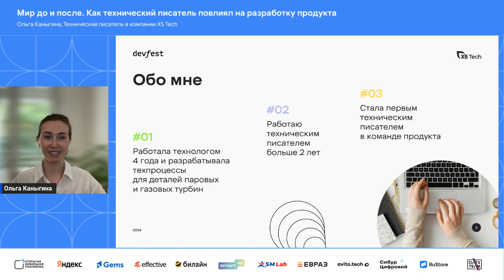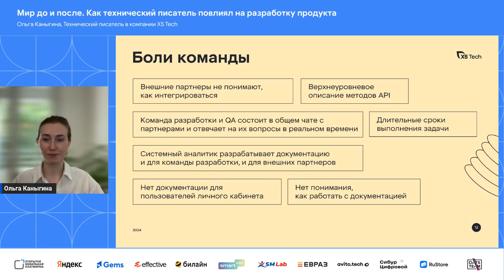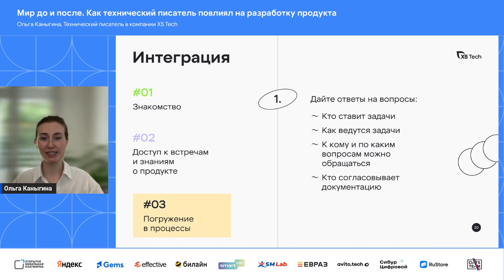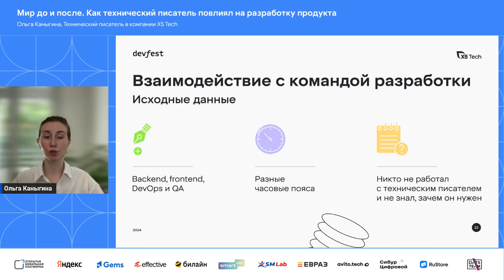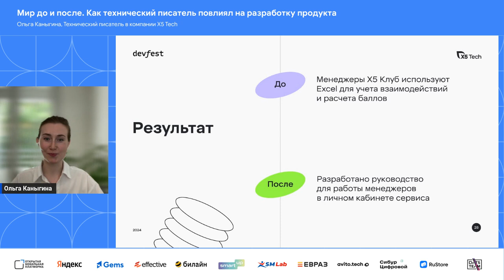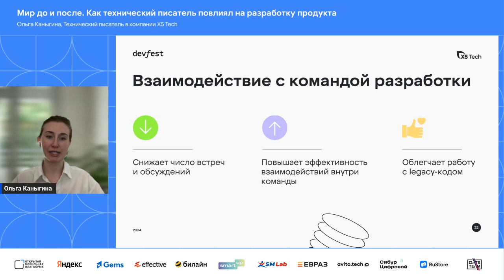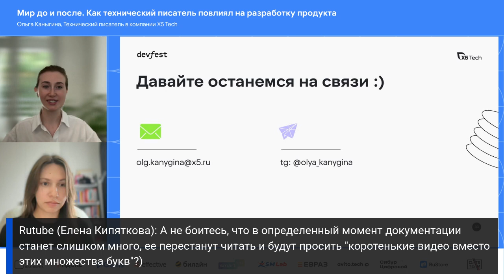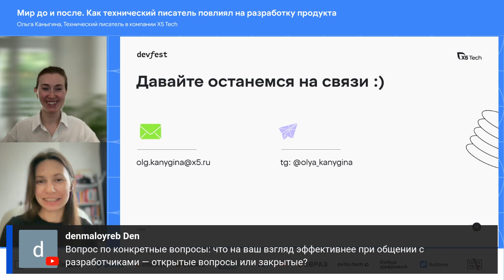Мир до и после. Как технический писатель повлиял на разработку продукта | Ольга Каныгина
О чем доклад?
В докладе я хочу рассказать о росте эффективности работы команды за счет появления новой роли. До прихода технического писателя интеграция внешних партнеров во время масштабирования продукта отнимала много времени и ресурсов разработчиков. Существующая документация не помогала и приводила к неэффективному использованию времени команды разработки.

Кому будет полезно?
Доклад будет полезен всем тем, кто работает в продуктовых командах. Одна из целей доклада: показать, как качественная техническая документация может сократить время на взаимодействие с партнерами и упростить работу разработчиков.

О себе
Технический писатель в компании X5 Tech. Работаю в проекте «Единый центр партнерств». Опыт в IT 2 года, по теме доклада 9 месяцев. Непрофессиональные увлечения: редактура маркетинговых материалов НКО, разведение авокадо и дрессировка собаки.

Зарядись нашими эмоциями – и приезжай в Омск в 2025! Билеты уже в продаже